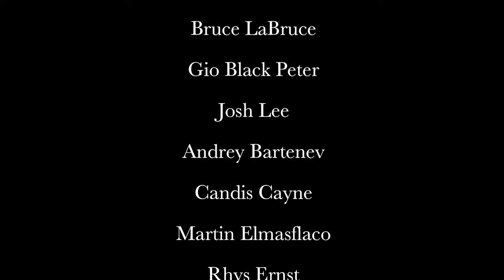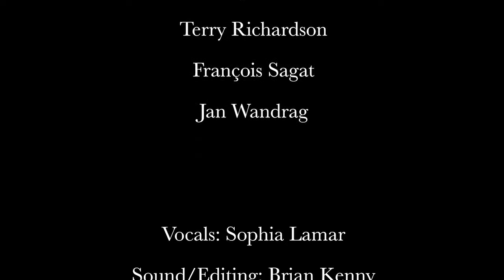Bros & Brosephines Trailer NSFW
Bros & Brosephines Book Trailer - Photography by Slava Mogutin, published by powerHouse Books, 2017.